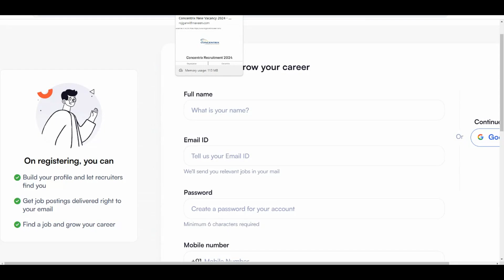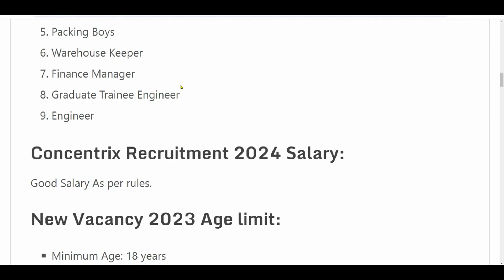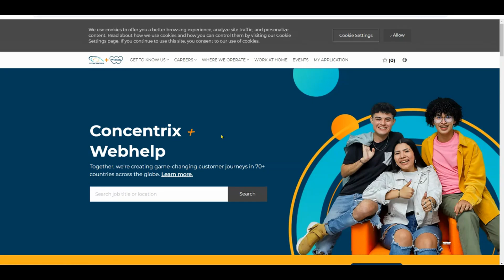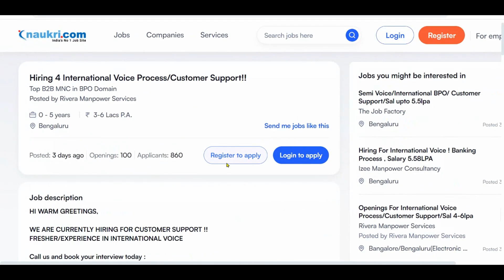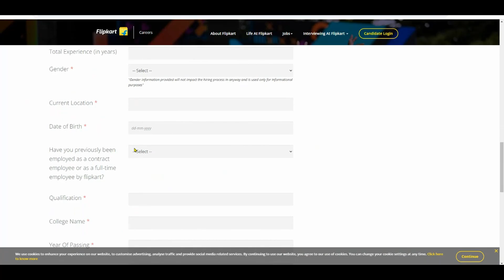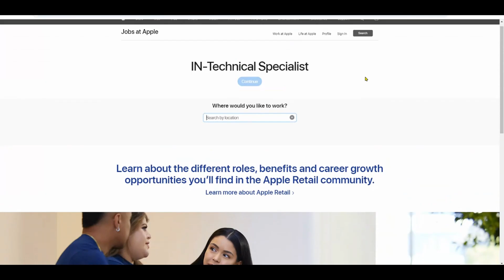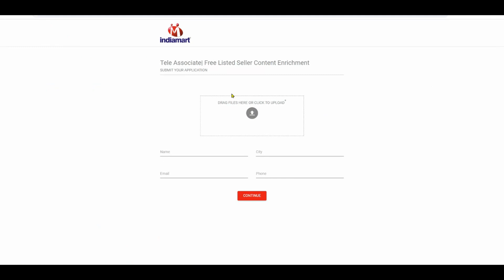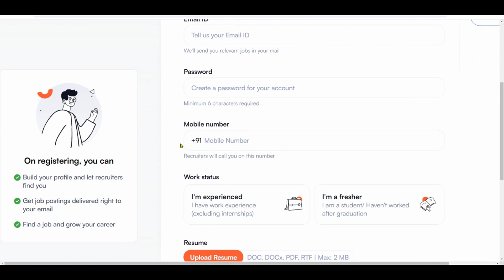Concentrix Recruitment 2024 | Work From Home Job | 12th Pass Job | Online Work From Home| Jan 2024